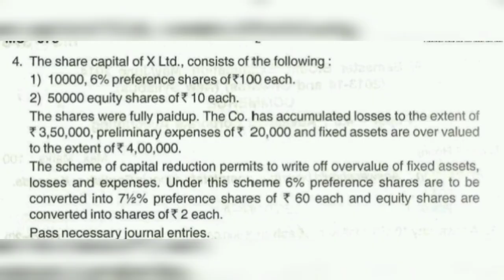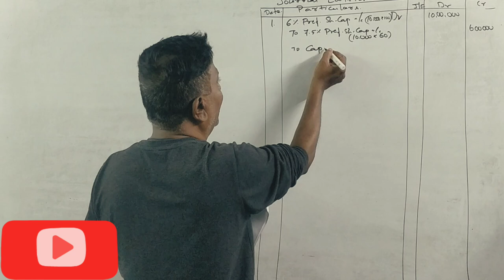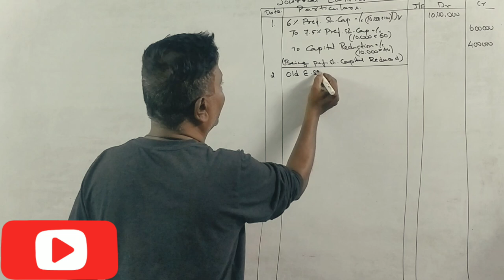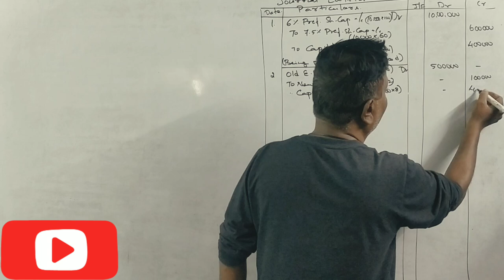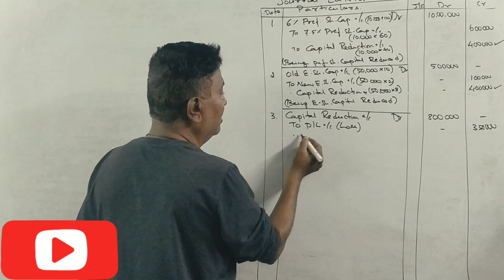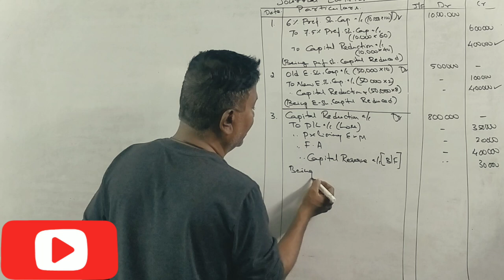Internal Reconstruction in Kannada PART 8 - B.Com 2014 Question Paper 5 Marks By Srinath Sir